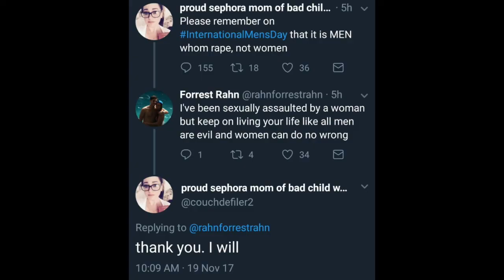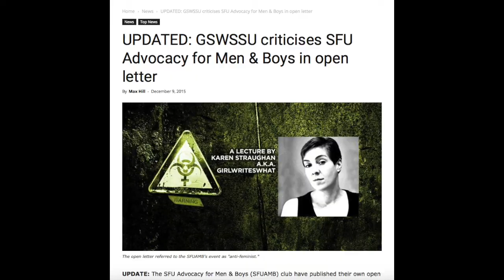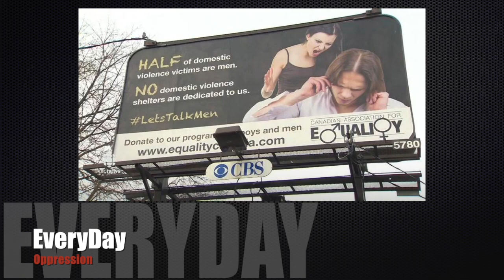Toxic Masculinity isn't a "THING"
A bit late in uploading, but still in the window of opportunity.

Hey Everyone! Happy International Men's Day and showcasing how valuable men are to society. This video deals with that, as well as a brief discussion on "toxic masculinity".

Video/Song clips used:
Sue on SNL- "I'm So Excited":
Scary Movie 4: 2006
Indiana Jones and the Kingdom of the Crystal Skull: 2008